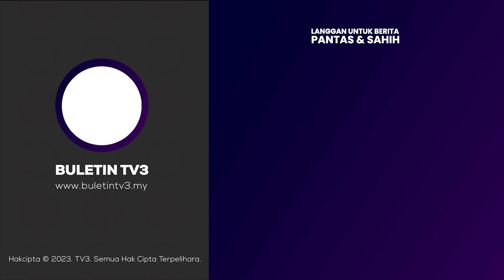BANJIR | Mangsa Banjir Di 3 Negeri Catat Penurunan, Pahang Meningkat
Jumlah mangsa banjir di Kelantan, Terengganu dan Johor terus mencatatkan trend penurunan manakala Pahang meningkat, melibatkan keseluruhan 23,005 mangsa lewat malam tadi, berbanding 26,914 orang petang semalam.